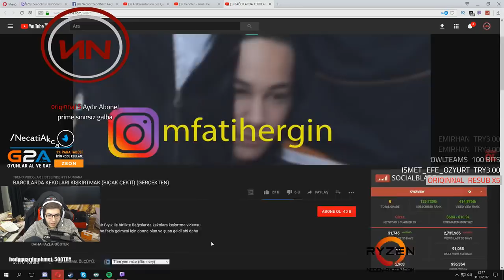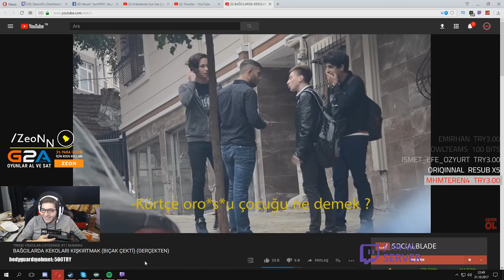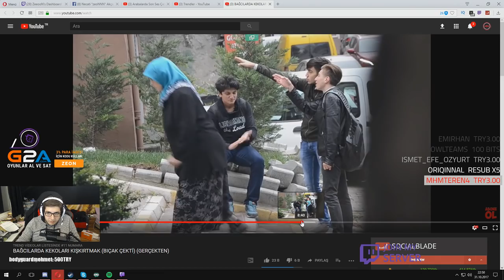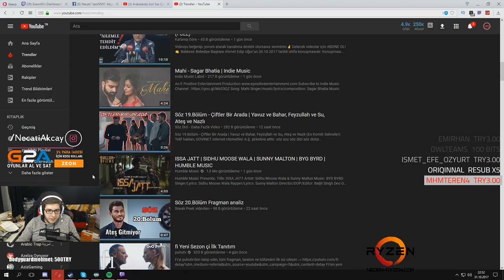ZeoNNN Bağcılarda Kekoları Kışkırtan Gençleri İzliyor